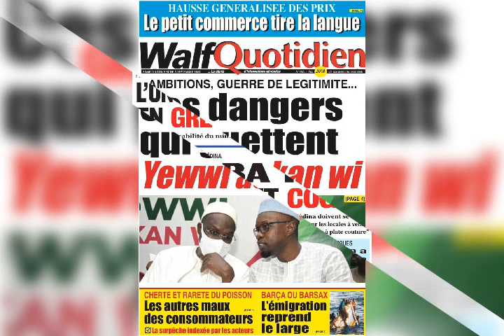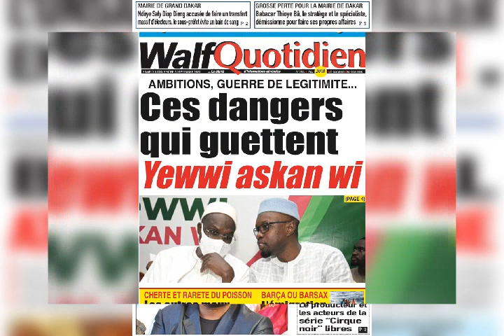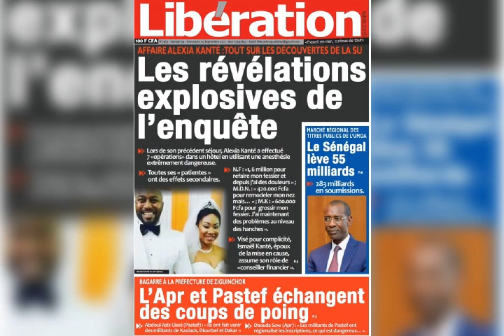Revue de Presse du 04 septembre 2021.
la revue de presse est présentée par mbaye dione journaliste.